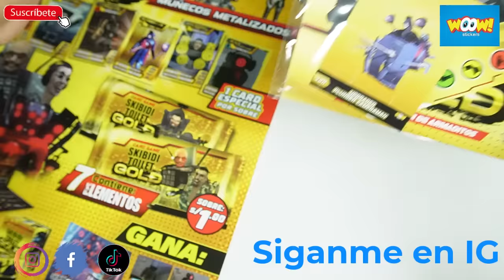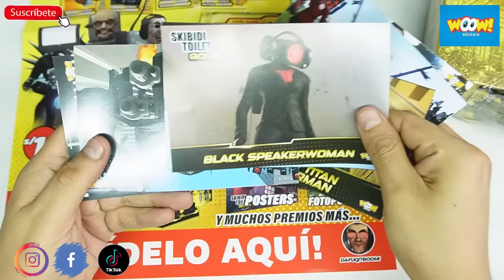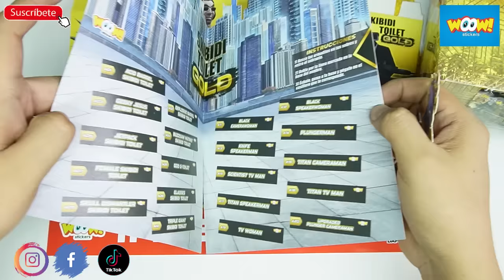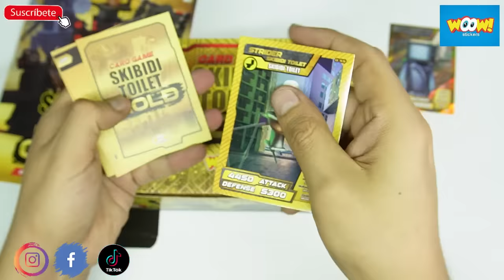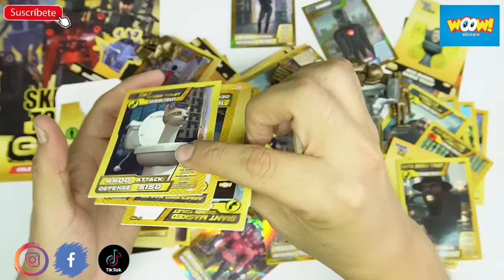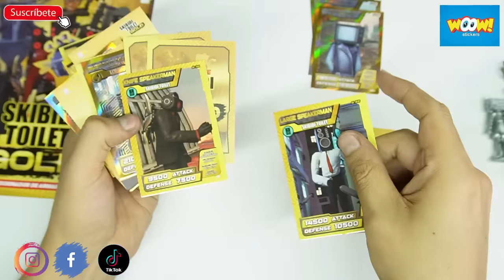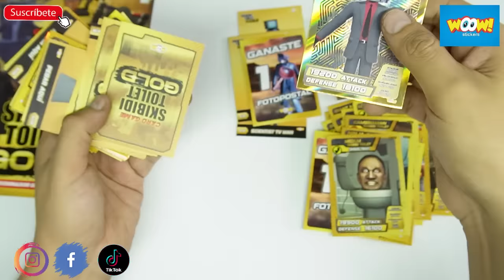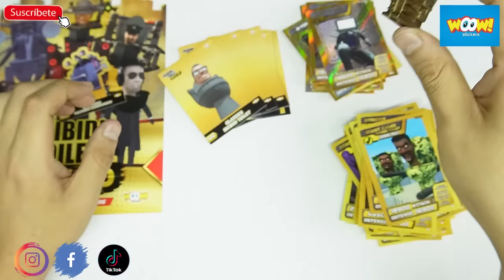SKIBIDI TOILET CARDS GOLD 2023: APERTURA 20 SOBRES + CARDS + MUÑECOS de Woow Stickers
Llegaron los nuevos CARDS GOLD de Skibidi Toilet que acaba de lanzar la editorial peruana @woow_stickers
 No solo son tarjetas doradas, también ARMADITOS y MUÑECOS. HOY, tenemos apertura extrema de sobres.

SKIBIDI TOILET es una de las series más extrañas y famosas de YouTube creada por @Dafuq!?boom! ... su fama es tan grande que ahora llegó a TikTok y es todo un éxito

¿Quieres ver está nueva colección? Like, comenta y comparte!!
Puedes comprar tus CARDS GOLD de SikibidiToilet en la tienda Woow Stickers